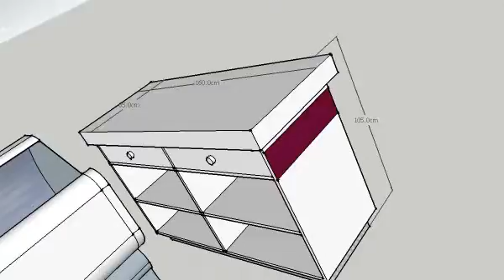Gelato Dreams Ice Cream Counter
Ice Cream Counter